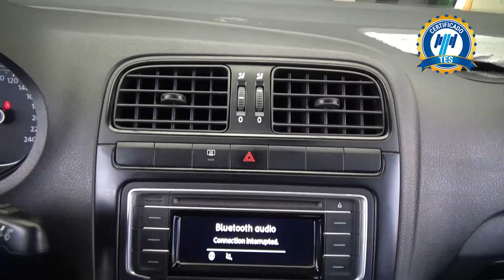Volkswagen / Vento / 2022 - 27264